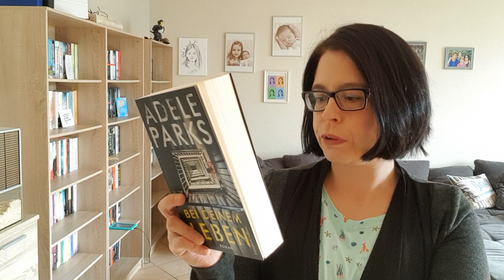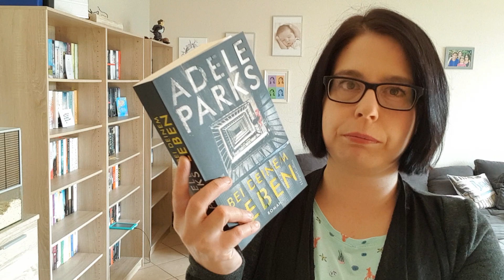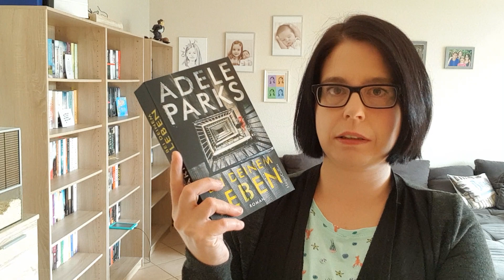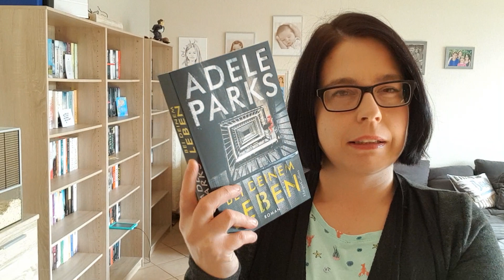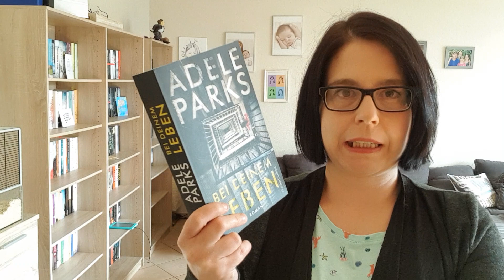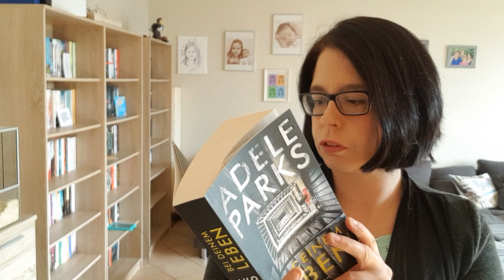REZENSION Bei deinem Leben von Adele Parks Harper Collins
Ich habe dieses Buch wie bereits erwähnt als Rezensionsexemplar zur Verfügung gestellt bekommen. Dies beeinflusst aber in keinster Weise meine Meinung.